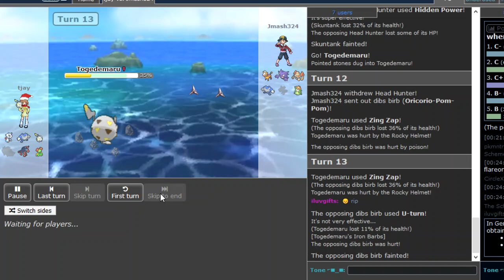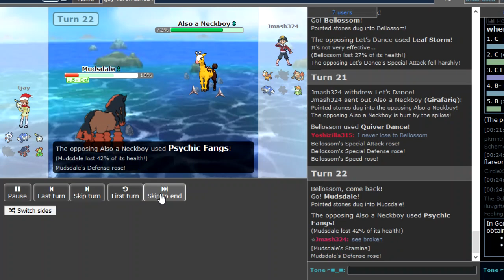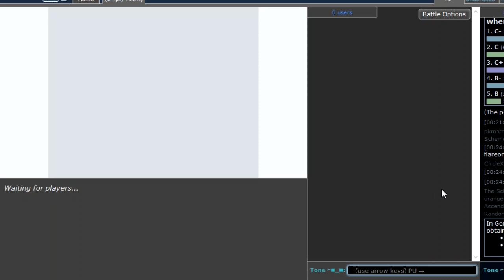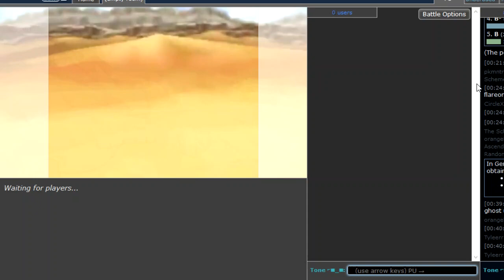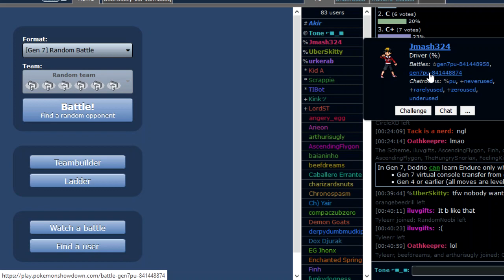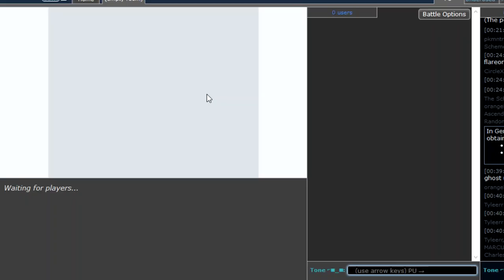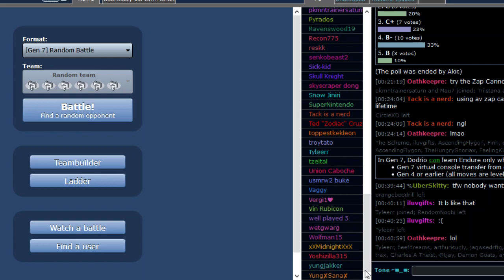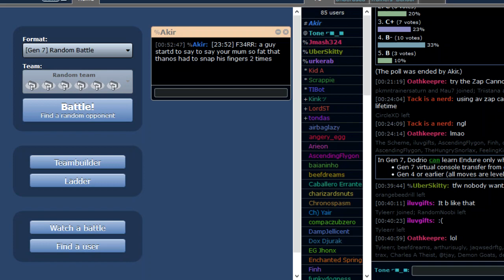"More Banter With A Pinch Of Salt"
Who needs a description when you have echoing banter?